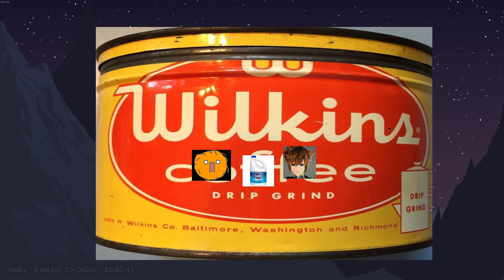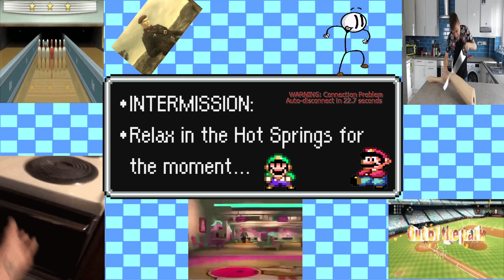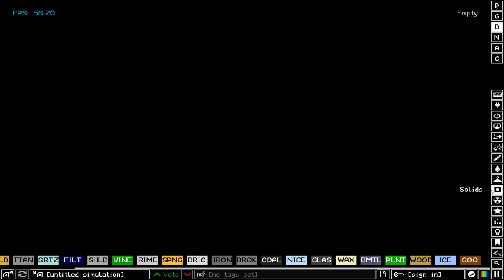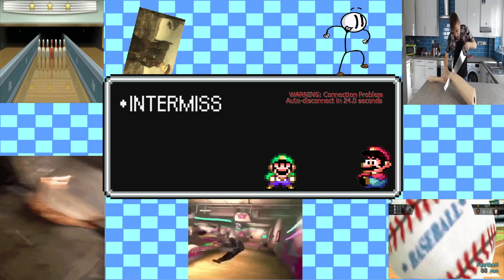Noita: I Have No Idea What im Doing Edition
A Really good rouge like that i suck balls at it didn't mean i didn't have fun though (Streamed 11/15/2020)